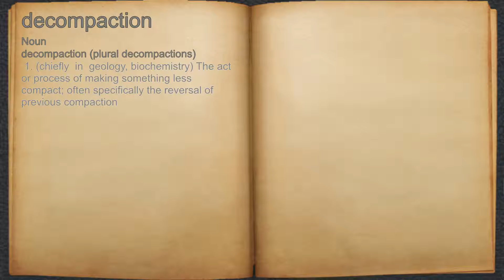What does decompaction mean?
A spoken definition of decompaction.

Intro Sound:
Typewriter - Tamskp